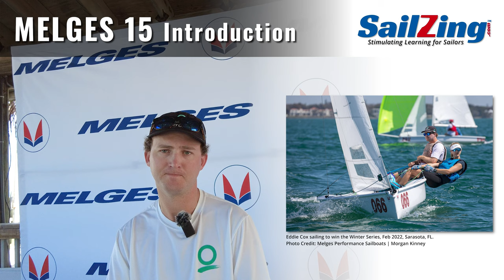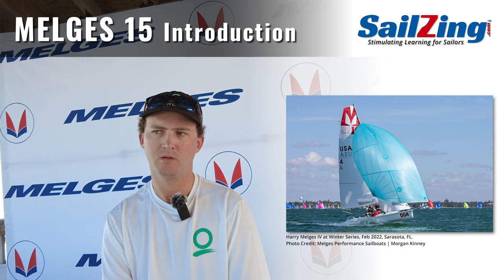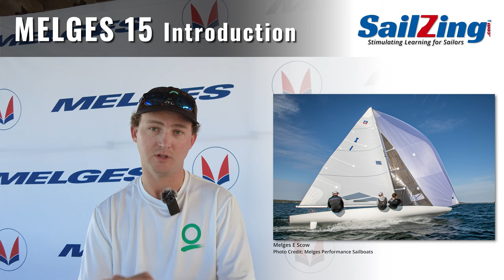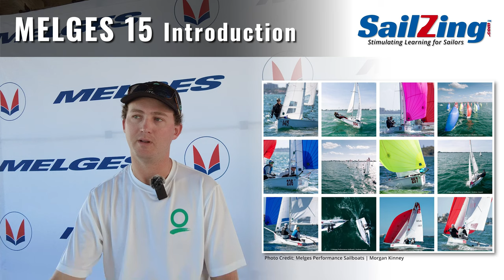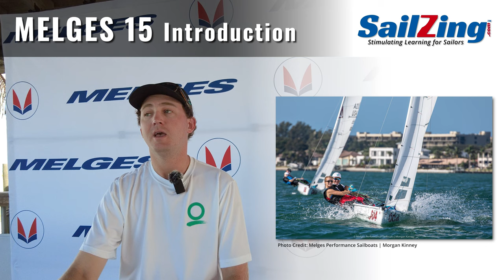Introducing the Melges 15. What's so exciting?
SailZing.com will be using the Melges 15 as the basis for some new articles dealing with similar sail packages and techniques.

We also find the sailboat to be fast, exciting, and full of learning opportunities, so we're happy to join the fleet.

We spoke with Eddie Cox from Melges Performance Sailboats in February 2022 at the Sarasota Winter Series event. The Melges 15 had just won the Sailing World Boat of the Year award!

Eddie went on to win the three event series, so we're happy to have him introduce the boat to us.

Read the text at SailZing.com.